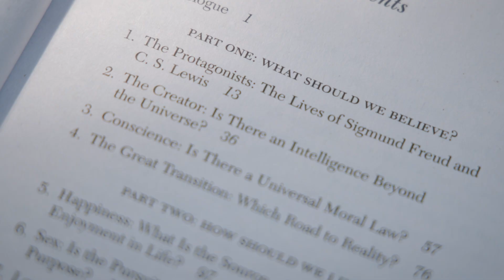The Question of God with Dean John Ross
Join Dean John Ross as he leads the discussion for the November gathering of the Cathedral Library Book Group. Thursday, November 7, 2024 at 7:00 pm.